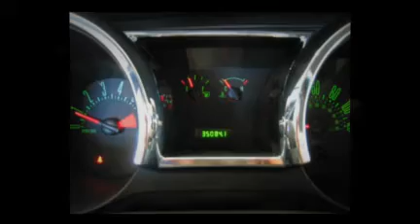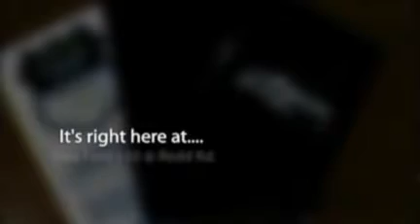2008 Ford Mustang Deluxe black Viva Ford Jaguar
2008 Ford Mustang Deluxe black coupe el paso tx Viva Ford Jaguar